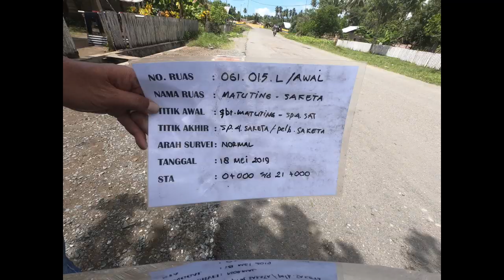61-015 NORMAL (L1)